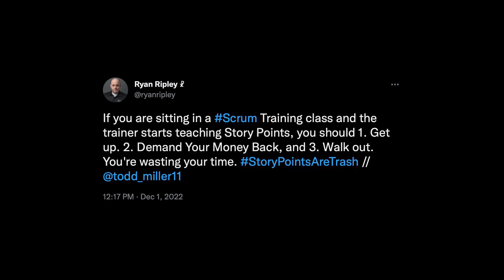Story Points Are Good AND Evil with Ryan Ripley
A few weeks ago while I was teaching a CSM class, I got a Slack message from Ron Quartel pointing me to a tweet by Ryan Ripley. The tweet said “If you are sitting in a Scrum Training class and the trainer starts teaching Story Points, you should 1. Get up. 2. Demand Your Money Back, and 3. Walk out. You're wasting your time.

I should mention I was just about to cover Story Points and I used Ryan's tweet in class as part of our conversation.

As soon as I saw Ryan's tweet, I DM'd him asking if we could do a podcast about it. I did this because A) I have a lot of respect for Ryan and value his opinion, B) earlier in my career I spent about 4 years fighting against Story Points, C) I do teach them in class because I believe that (used properly) they can be incredibly valuable to a Scrum Team, and D) I love getting into debates on topics I feel strongly about with really smart people who might be able to change my mind

So this podcast is Ryan and I talking through his reason for throwing shade on Story Points, my reasons for standing up for them, and the reasons I feel comfortable saying that we are aligned about why Story Points are good AND evil.

If you would prefer an audio-only version of this podcast, you can find that